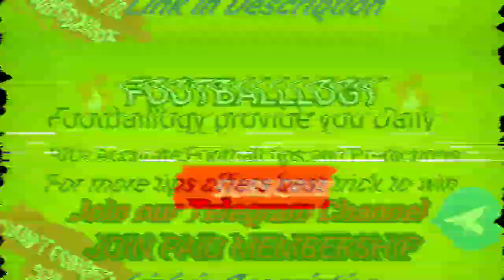Football Predictions Today 07/10/2021 | Soccer Prediction |Betting Strategy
( FOOTBALLLOGY )
     Daily Football Tips and Predictions
   Prediction For 07/10/2021 - thu

MELBET Betting Company / Online Betting and Casino 🎰🃏 Bonus 10000 and 100%🔥 your 1st Deposit Bonus

22BET 🔥 Claim 1000 Welcome offers Now and 100%💰 Up to 1st Deposit Bonus and welcome Bonus 😱

Are you finding a best partner💑🍑 For you then it's only for Best hookup site  ❤for Dating 🔥

AirPods🌈 Pro are sweat and water resistant for non-water sports🏄‍♀️🏋‍♀️ and exercise🔥. AirPods Pro were tested under controlled laboratory conditions, and have a rating ..🎧

Spalding Zi/O TF Indoor-Outdoor Basketball 29.5"

Sony ZX Series Wired On-Ear Headphones, Black MDR-ZX110

Jeecoo Xiberia USB Pro Gaming Headset for PC- 7.1 Surround Sound Headphones with Noise Cancelling Microphone- Memory Foam Ear Pads RGB Lights for Laptops

New Beats Studio Buds – True Wireless Noise Cancelling Earbuds – Compatible with Apple & Android, Built-in Microphone, IPX4 Rating, Sweat Resistant Earphones, Class 1 Bluetooth Headphones - Red

Powerbeats Pro Wireless Earbuds - Apple H1 Headphone Chip, Class 1 Bluetooth Headphones, 9 Hours of Listening Time, Sweat Resistant, Built-in Microphone - Navy

adidas mens Lite Racer Adapt 3.0 Running Shoe, Black/Black/Grey, 11.5 US

bet365
Bet365 free tips
100% winning tips
dream exch
Diamondexch tricks
how to win in 1xbet
how to win always in 1xbet
1xbet win tips
1x bet deposit
How to make money
Bet365
1xbet channel
1xbet betting tips
1x bet
1Xbet
1xbet odd
1xbet fixed odds